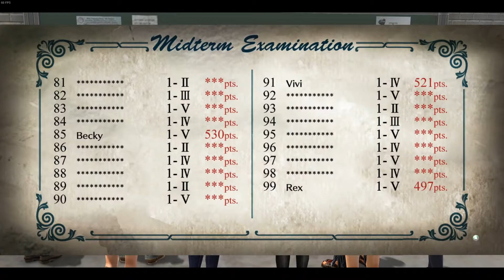Let's Play Trails of Cold Steel Part 56 (First Playthrough)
My 1st Playthrough of Trails of Cold Steel Enjoy The Lets Play!